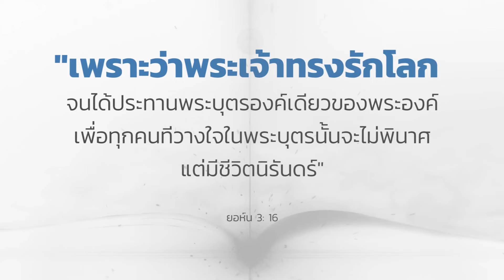จากใจแฟมิลี่ I EP.10 (Full) ของขวัญชิ้นแรกของโลกคืออะไร..!?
เป็นของขวัญชิ้นแรกที่โลกได้รับ
เป็นของขวัญที่ล้ำค่าสำหรับมนุษย์ทุกคน.

เมื่อเรารับพระเยซูคริสต์ เข้ามาในชีวิต
เข้ามาในครอบครัวของเรา
จะเกิดอะไรขึ้นบ้าง ?
จะมีสิ่งดีอะไรเกิดขึ้น ?
แล้วชีวิตของเราจะเปลี่ยนแปลงไปอย่างไร ?

(ยอห์น 3 : 16) กล่าวว่า
เพราะว่าพระเจ้าทรงรักโลก
จนได้ทรงประทานพระบุตรองค์เดียวของพระองค์
เพื่อทุกคนที่วางใจในพระบุตรนั้น
จะไม่พินาศ แต่มีชีวิตนิรันดร์

ข้อความนี้จะเป็นจริงสำหรับชีวิตของคุณหรือไม่
พระองค์คือของขวัญที่วิเศษสำหรับ
การดำเนินชีวิตบนโลกใบนี้อย่างไร
มาค้นหาคำตอบนี้ด้วยกัน.
00:00 - จากใจแฟมิลี่ I EP.10 (Full) “ของขวัญชิ้นแรกของโลกคืออะไร..!?”
00:56 - พระเยซูคริสต์เป็นของขวัญล้ำค่าสำหรับชีวิตและครอบครัวคุณคาเรนอย่างไร?
05:45 - We Are The Reason  คุณคาเรน คล่องตรวจโรค

หากวิดีโอนี้เป็นพระพรและหนุนใจท่าน
โปรดแชร์เพื่อส่งต่อไปยังผู้อื่น